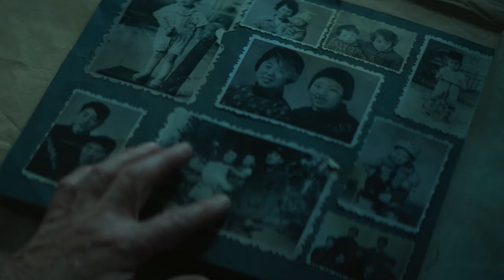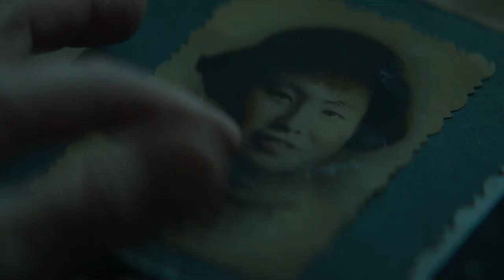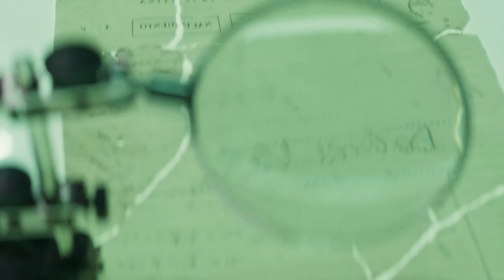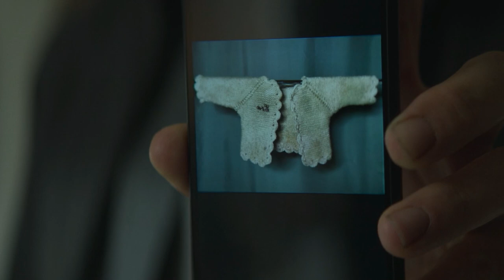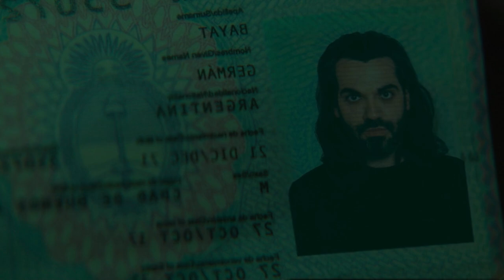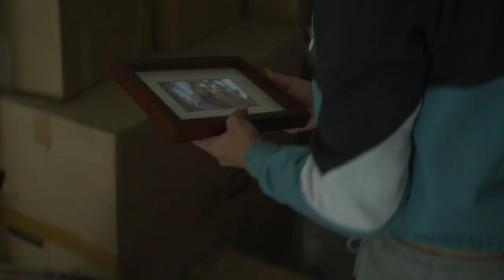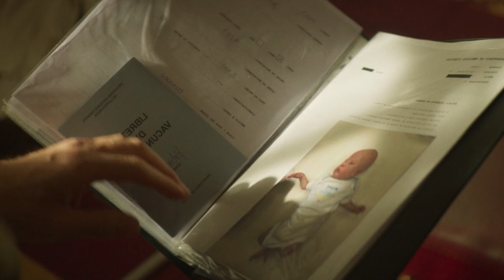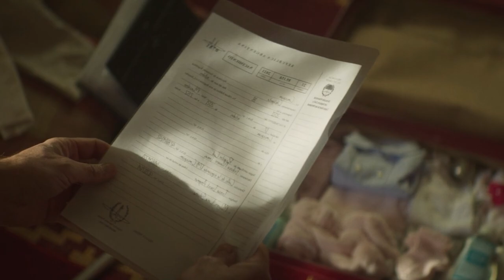"தொலைந்து போனேன், கண்டுபிடிக்கப்பட்டேன்" | Hollywood Movies Explanation & Story Review in Tamil